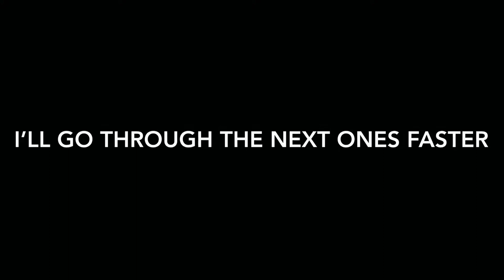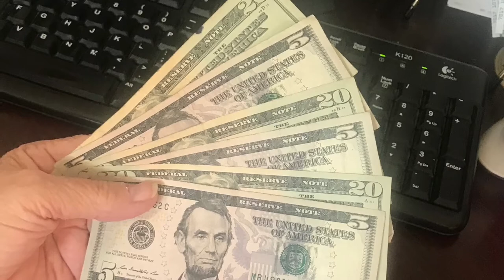Cash Crowd Funding "I'll Believe It When I See It"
I've been doing Cash Crowd Funding for a few months now, and I wanted to show the "nay-sayers" that it works. It hasn't happened overnight, but the patience has been worth it. I am WAY ahead of the game and I want all my friends who need financial blessings to see that they can and get their dreams funded too!!